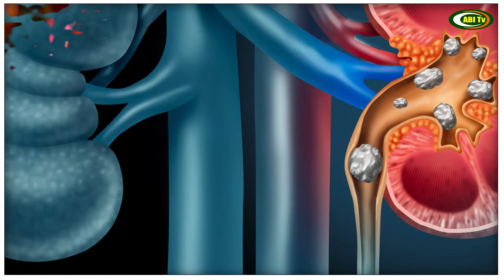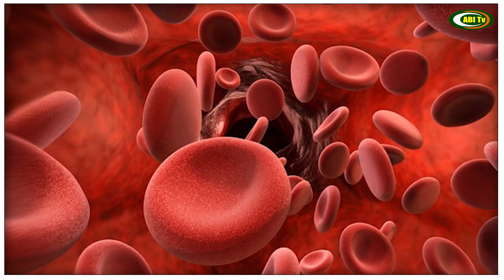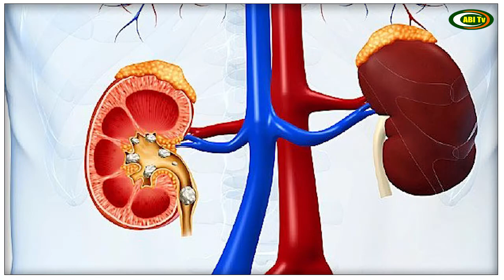செவ்வாழைப்பழத்தின் மருத்துவ பயன்கள்...